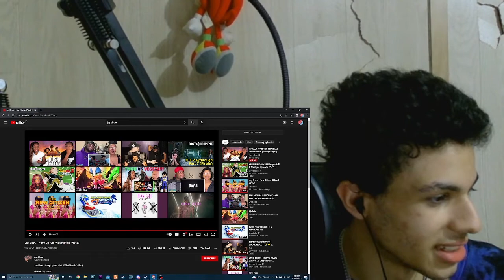Jay Show - Hurry Up And Wait | Reaction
The Goat
Make sure you check out the orignal video and his channels
The Visuals were amazing